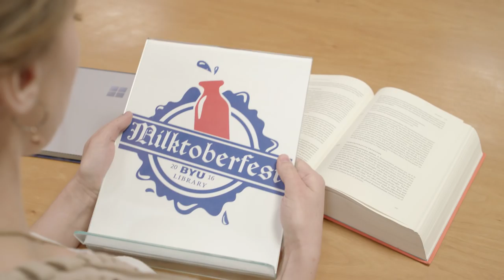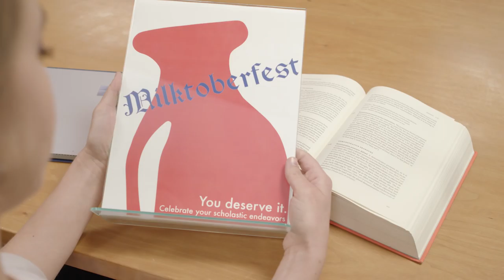Milktoberfest | It's a Thing!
Celebrate your scholastic endeavors by doing homework and drinking milk! Milktoberfest is celebrated on October 6th, 2016.